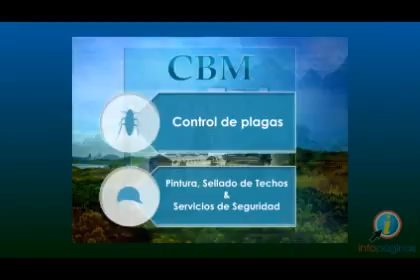Capital Building Maintenance - (787)706-5284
Capital Building Maintenance